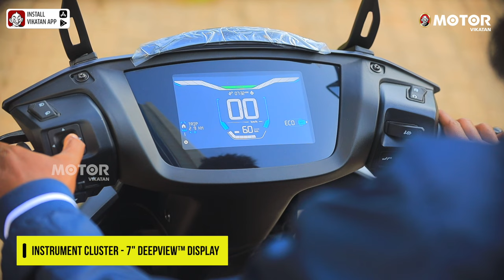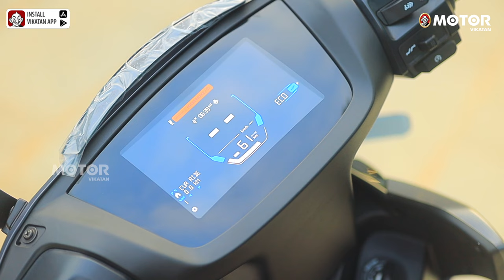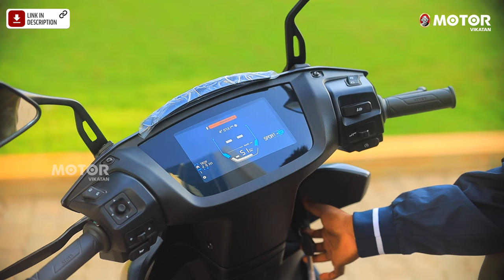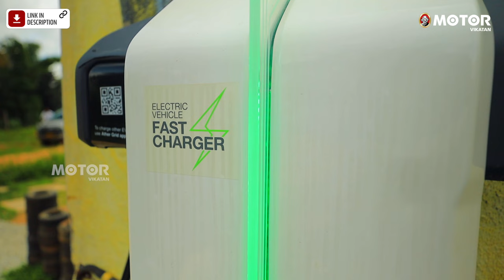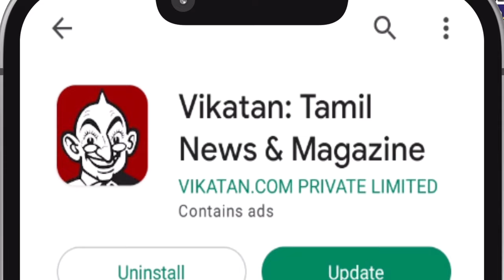Ather 450S: The Affordable Electric Scooter with a Lot to Offer | In-Depth Review | Motor Vikatan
Discover the Ather 450S in our thorough test ride review in this video. Uncover its standout features, compare it with the 450X, and explore its road prowess. Join us as we dissect its technology, design, and ride experience, giving you a taste of electric innovation. We evaluate its worth, weighing performance, features, and value for money, aiding your decision-making. Don't miss this insightful review – hit play and embark on a thrilling journey through the Ather 450S's world. Your electrifying adventure beckons!

Video Credits:
Host: Thamizh Thenral K
Camera: Bharathwaj
Editor: Shyam Kumar R
Executive Producer: TJ
Thumbnail Artist: TJ